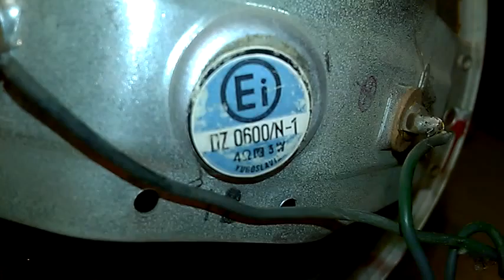Jugosłowiański głośnik w radio SOBÓTKA